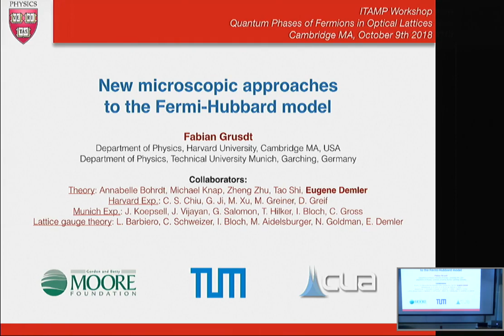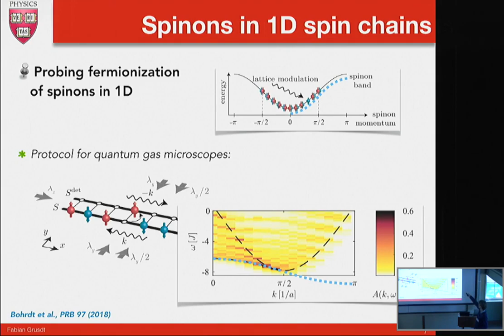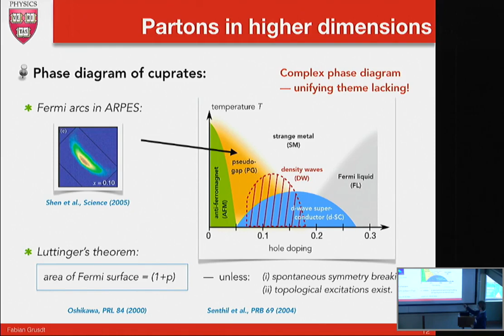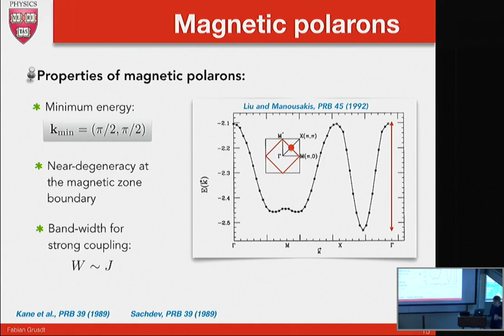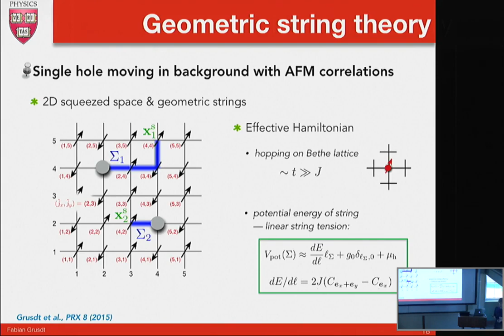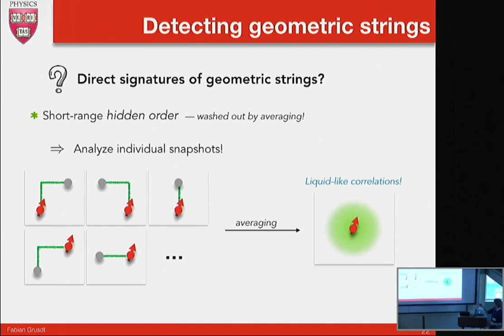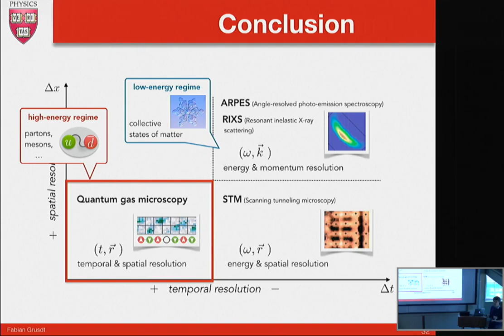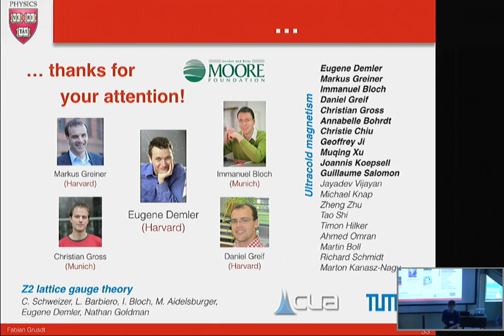Fabian Grusdt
Fabian Grusdt, Harvard University, "New microscopic approaches to the Fermi-Hubbard model — geometric strings & mesons", at the Institute for Theoretical, Atomic and Molecular and Optical Physics (ITAMP), Harvard-Smithsonian Center for Astrophysics, Cambridge, Massachusetts on October 8-10, 2018